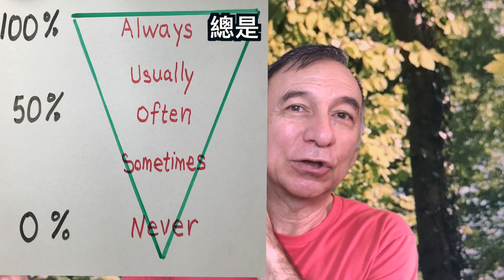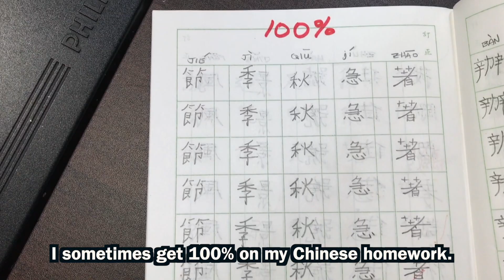什麼是頻率副詞呢?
TOP ABC 英語小學堂來囉 !

小朋友們對於頻率副詞(adverbs of frequency) 知多少?
always, sometimes, never 等等的頻率副詞的發生機率是多少呢?
來看Teacher Steve的影片找答案